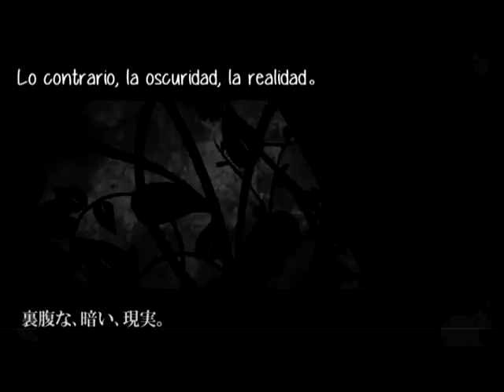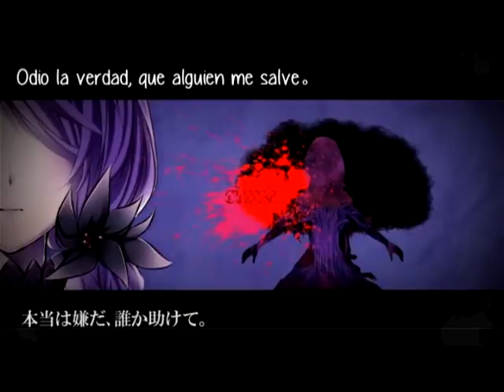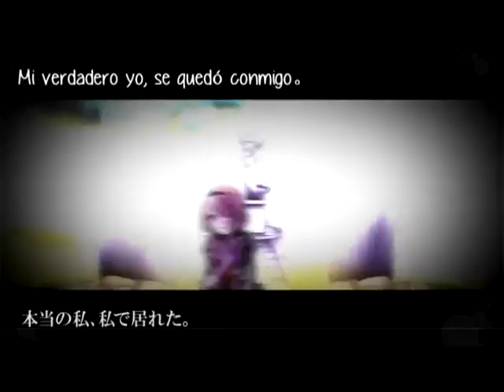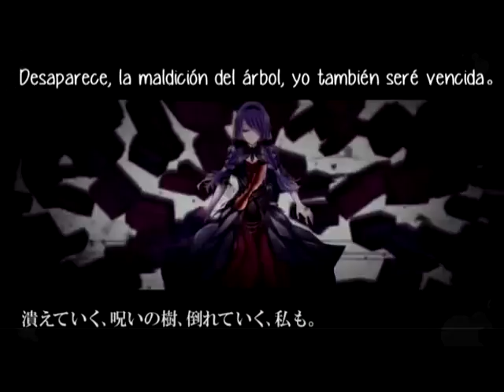【Yuzuki Yukari】『Malediction』【Sub Español】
Maldición (マレディクシオン/ Maredikushion)

A la segunda hija "Cailleach" del Demonio se le ordenó ser un árbol venenoso。
Cuando se detuvo en su forma humana, se encontró con un humano。

Vídeo: Gunjou (mylist/37439285)

Espero que te mejores pronto :3 te love~ ٩(≧ω≦)۶